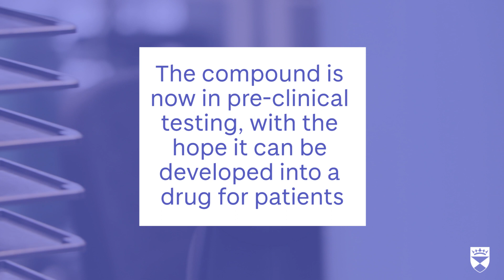A potential treatment for visceral leishmaniasis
A new preclinical candidate drug with the potential to treat visceral leishmaniasis, one of the world’s major neglected diseases, has been discovered through a close collaboration between the University of Dundee, GSK and Wellcome.

Visceral leishmaniasis is a disease which kills tens of thousands of people every year, mainly among the poorest in the world.

The disease is caused by a parasite, which is spread through the bite of infected sandflies. People infected with the disease suffer fever, weight loss and anaemia, and the disease is typically fatal unless treated.